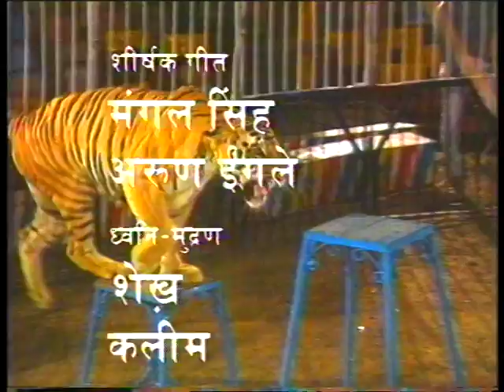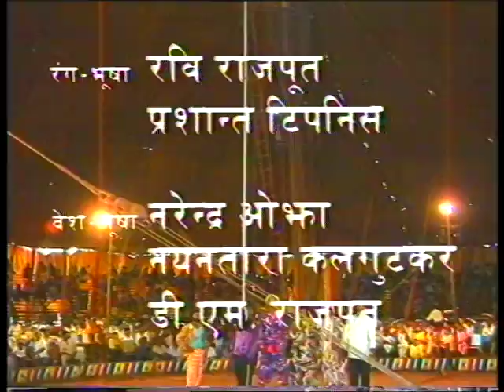Shahrukh Khan starrer Circus - Ep #03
As a newcomer Shahrukh Khan acted on small screen with a DD show Circus where he gave a powerful performance which established him as an accomplished actor. The Circus storyline discovers the complex human nature of the artistes in a circus troupe 'Apollo' which is going through financial crisis.  Shahrukh Khan who is playing the character of  Shekharan in the serial takes over the 'Apollo' after his father who is fondly called 'Babuji' falls seriously ill.

From here onwards start the Shekharan challenging time as he tries hard to make circus again a profitable venture even as he strikes a personal bonding with the troupe members and at times encouraging them and helping them to overcome their personal problems.